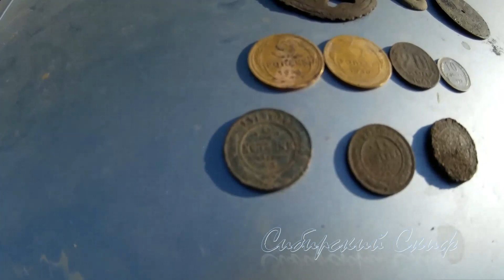Поиск царских монет Minelab Epxlorer Se Professional поиск царских монет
В этом видео показан комбинированный коп монет т.е первый мой шурф и обычный коп монет на бывшей советской деревне . Поиск Царских Монет Металлоискателем Minelab Epxlorer Se Professional.